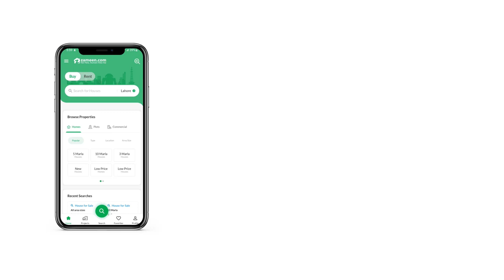3 MARLA RESIDENTIAL PLOT FOR SALE IN GT ROAD LAHORE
3 Marla Residential Plot Is Available For Sale In Al Kabir Orchard Lahore.

Payment Plan:
Total Price 1,200,000/-